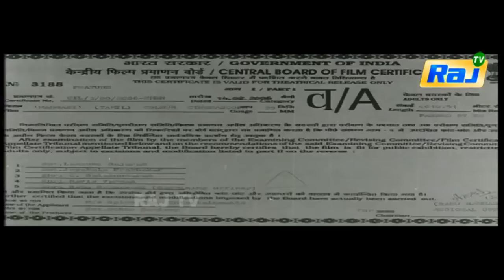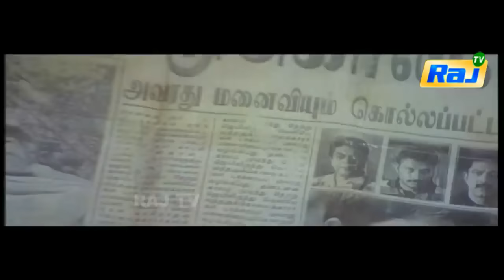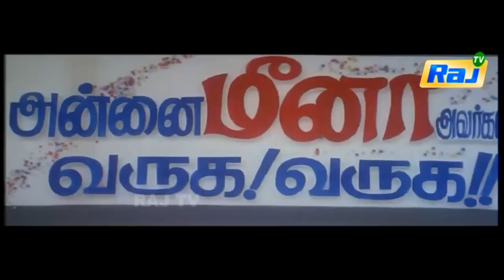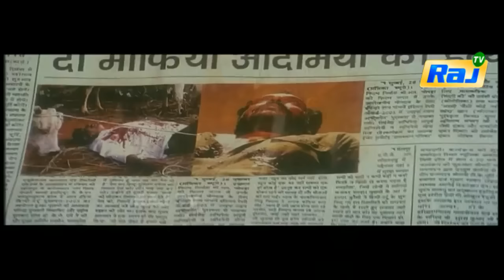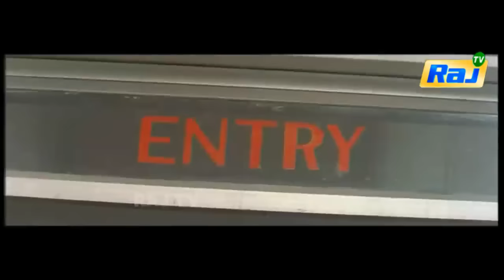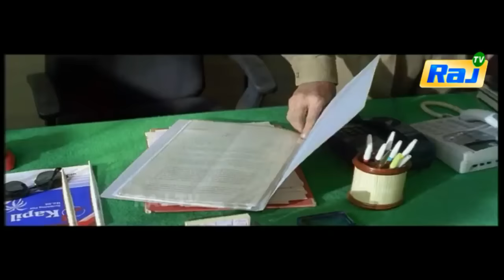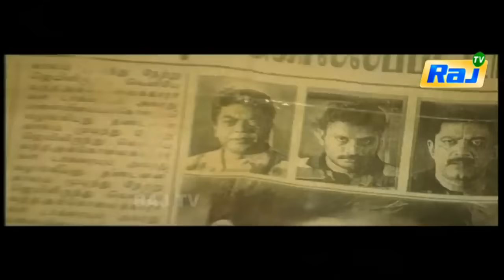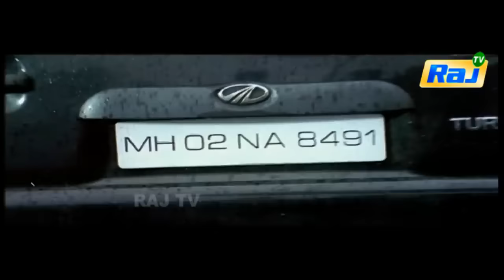Madrasi Full Movie HD | Arjun, Vedhika, Jagapathi Babu, Vivek | Raj Movies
Madrasi is 2006 Tamil action film produced by Subha Sandeep on Inspired Movies & Spice Team Entertainments banner and directed by Arjun. The film stars Arjun, Jagapati Babu, Vedhicka, and Gajala in the lead roles with music composed by D. Imman. It is the debut movie of Vedhicka. The film was dubbed into Telugu as of Sivakasi, simultaneously with Sunil and M. S. Narayana replacing Vivek and Venniradai Moorthy.It was considered as an average grosser at the box office.